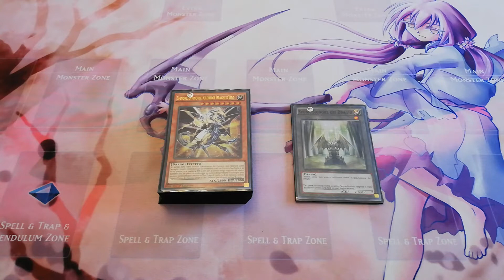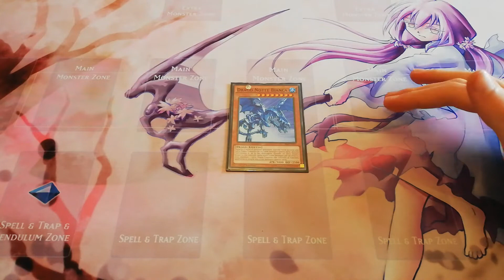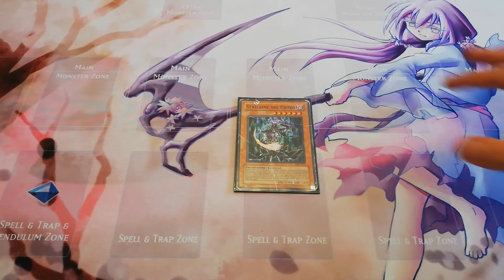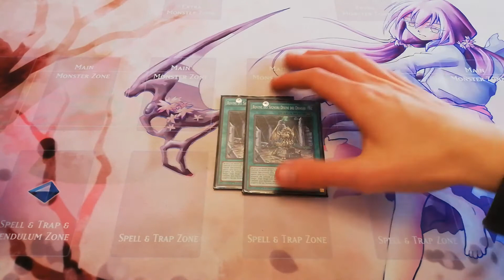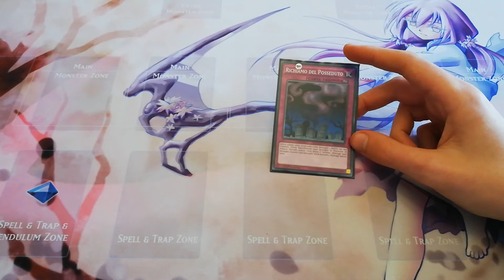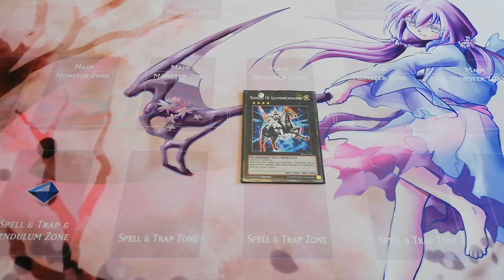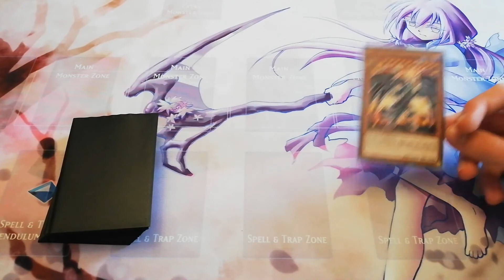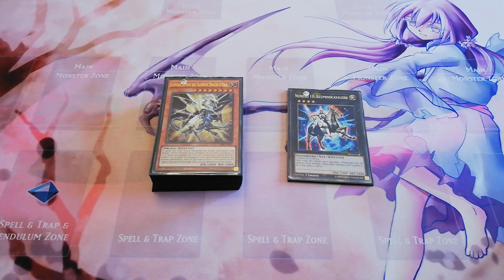Yu Gi Oh: Drago - Deck Profile [ITA]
La lista del giorno è il mazzo Drago vagamente ispirato allo structure deck "Ascesa Dei Veri Draghi". La strategia del mazzo è quella di mandare mostri drago dal deck al cimitero per poi evocarli specialmente e calare così xyz rank 8.
E' una lista 4fun molto budget e divertente.
Vi ricordo che, se vi va, lasciate un commento qua sotto. Detto questo vi saluto e vi rimando ai prossimi video del canale, Ciaooo.

- Timestamps -
Intro: (00:00​)
Mostri: (01:22​)
Magie & Trappole: (12:13)
Consigli: (19:01)
Extra Deck: (20:20​)
Mani di prova: (22:20)
Outro: (28:38​)